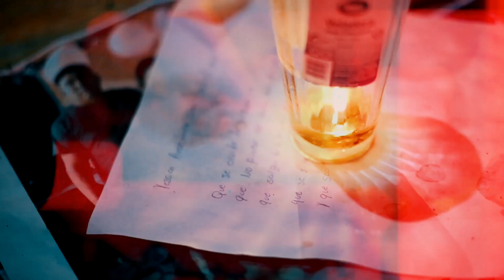MISA NEGRA MARTHEN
No te puedes perder esta gran oportunidad de vivir  El Misterio, La Magia y El Misticismo en todo su explendor en este magno evento, único  que sólo se vive una vez al año, en su onceava edicion, en el Museo y Centro Ceremonial El Ahijado, en la Colonia El Paraíso Dos en Catemaco Veracruz.